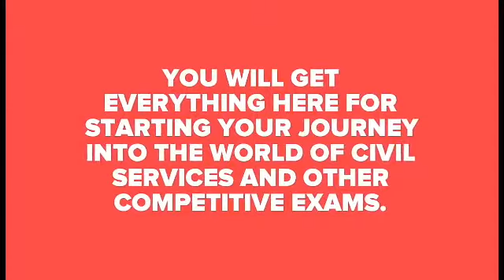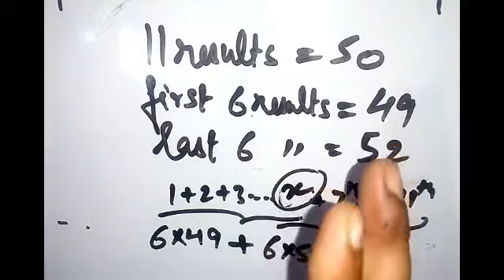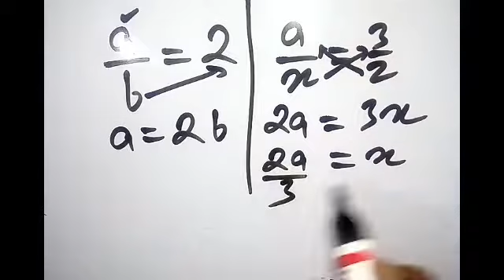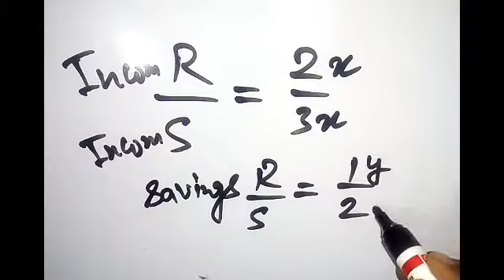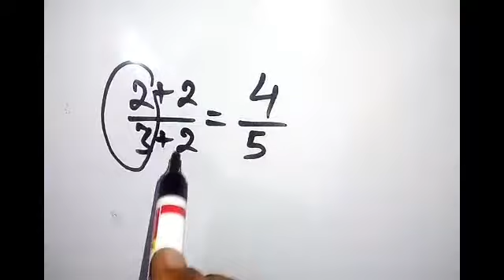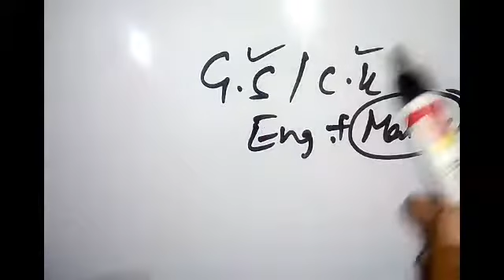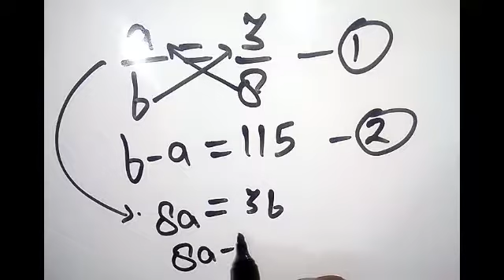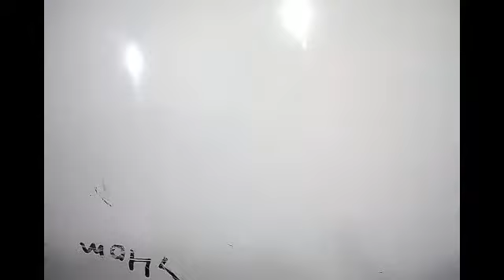Mathematics || average|| RATIO - PROPORTION || UGC NET/SET /DSSSB {/UPSC UPPSC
Learn the basics of mathematics from KG to PG in the most effective way.